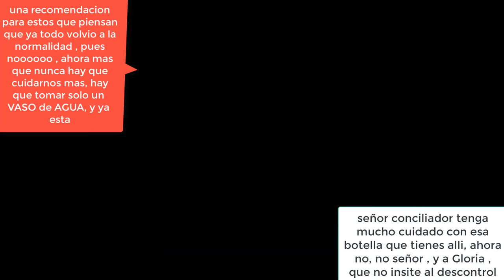LA VIDA NO SERA IGUAL, YA NO SE PUEDE VOLVER A TOMAR LICOR , TENEMOS NUEVA VIDA 2020, VEAN AHORA